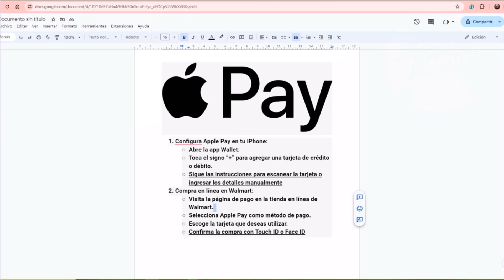Como Pagar Con Apple Pay en Walmart (2025)